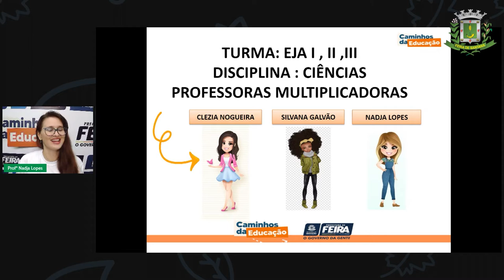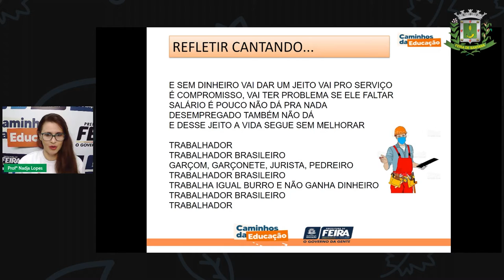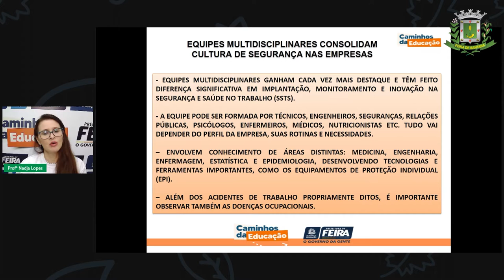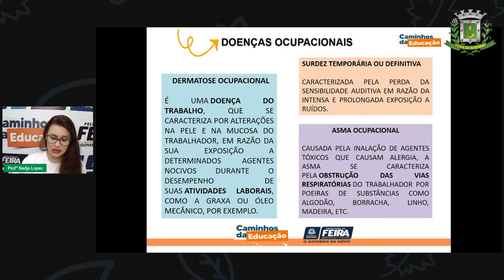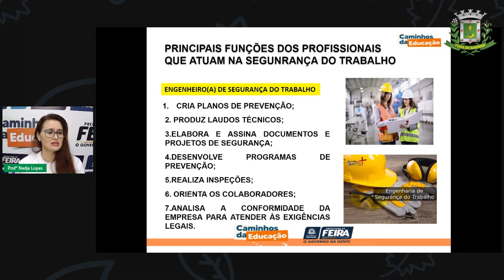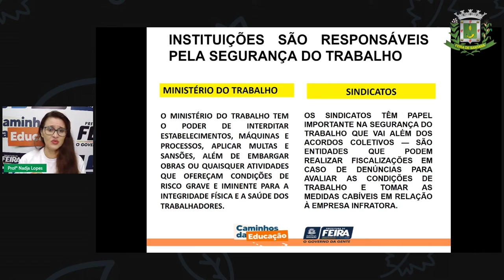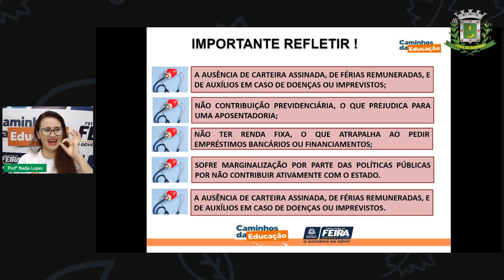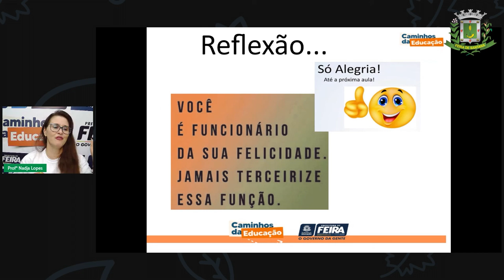Aula 5 EJA I II III Profª Nadja Lopes Ciências Políticas públicas destinadas à saúde